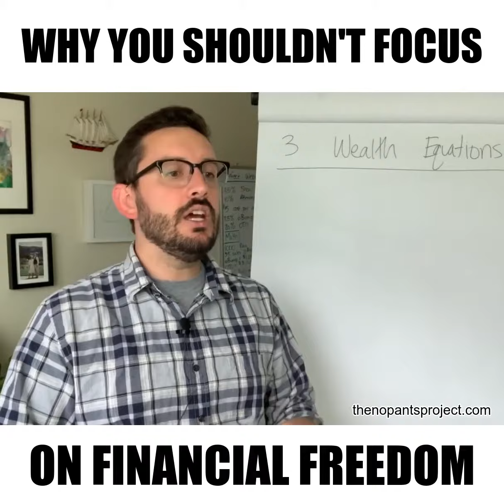Why You Shouldn't Focus On Financial Freedom | Mike Shreeve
"You can have all the financial freedom in the world and still be subject to ups and downs where you are stressed out about money."

- Mike Shreeve, The No Pants Project

Like this? Interested in learning more about how to build your freelancing business from home?

Michael B. Shreeve started The No Pants Project in 2017. He has made it his mission to help creatives build businesses that provide them with both the financial and lifestyle freedom they desire.

By the time Mike was 18 he had moved 28 times. The perennial “new kid” he quickly discovered that empathy played a critical role in developing relationships quickly.

Growing up, he often spent summers in Arizona with his grandfather. The two had a special bond, and Mike decided he wanted to be a math and physics teacher, like his role model.

Mike did well in math, and after high school he completed a year of college in hopes of pursuing his degree. Unfortunately, he ran out of the necessary funds to complete his education. Shortly after his studies were halted, and through a series of poor life choices, he found himself homeless living in a tent in Washington Park near downtown Portland, Oregon.

In an act of desperation, Mike taught himself how to generate an income writing blog posts at his local library. Within 2 weeks time, with the gracious help of a kind librarian, he was able to generate enough money from his freelance writing to get an apartment and leave the streets forever.

18 months later he was earning 6-figures per year with his creative business serving clients from all over the world like SUCCESS Magazine, Mel Robbins, Russell Brunson, and more.

For a decade, Mike’s freelancing business flourished. He had graduated from writing mere copy and was coaching, marketing, and building the businesses of big name clients with multi-million dollar companies.

At this point, he considered leaving the industry altogether to retire early and live out the rest of his days as a minimalist in the woods. As luck would have it, a certain influencer in his life gave him a piece of advice that changed his direction. She told him that freelancing had given him much, and it was time to give back.

And that’s when The No Pants Project was born. Mike decided to create a program that could teach people to live with freedom, abundance, and the ability to genuinely help the world. He knew that he could do more than just affect his own family, and he believed that to experience good, it was necessary to turn outward and help other people break this same limiting cycle in their own lives.

Mike’s favorite part of The No Pants Project is seeing his students’ wins and success stories. You can hear more about some of those students